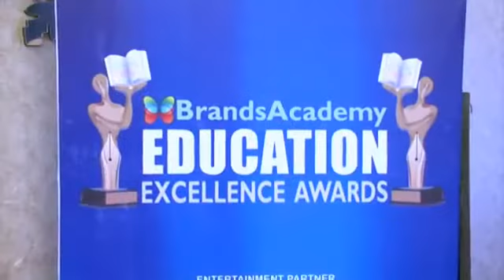India's best soft skills & NLP trainer S A Anand's wins Education Excellence Awards 2014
SSA Academy at Brands Academy Education Excellence Awards 2014 for Best Upcoming Personality Development in Chennai